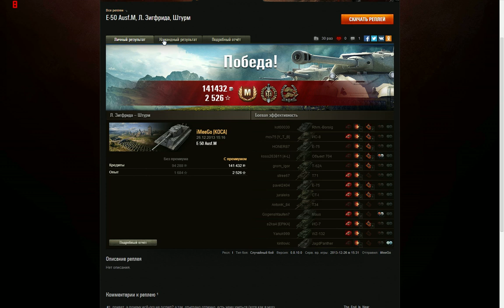# 1 iMeeGo.11529 урона. Линия Зигфрида.